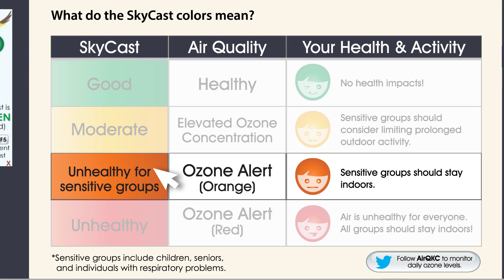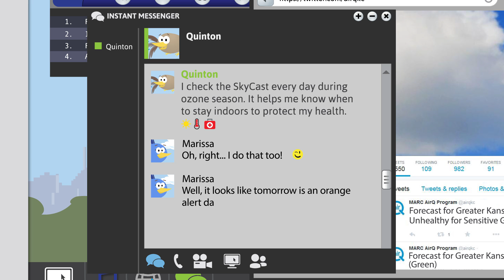Quinton's Clean Air-Venture: Your Everyday SkyCast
Quinton, the Air Quality KC mascot,  shares information on SkyCast.